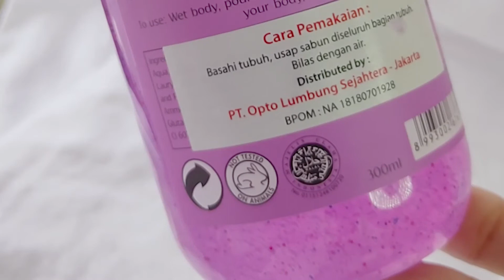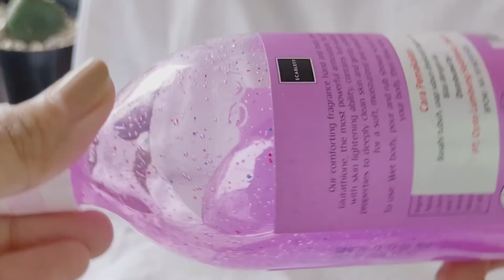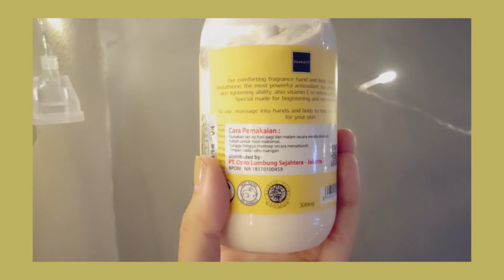REVIEW Scarlett Bodycare | Lotion bisa mencerahkan? | nuraminust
TIMESTAMP:
00:00 - 01:29 Scarlett Whitening Body Scrub Romansa
01:30 - 03:41 Scarlett Brightening Shower Scrub Pomegranate
03:42 - 05:32 Scarlett Fragrance Brightening Body Lotion Freshy